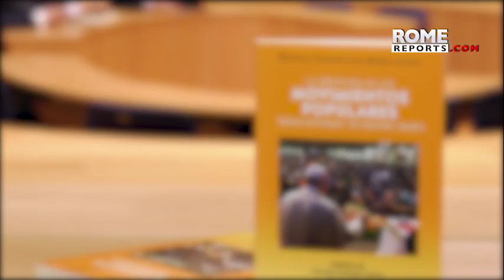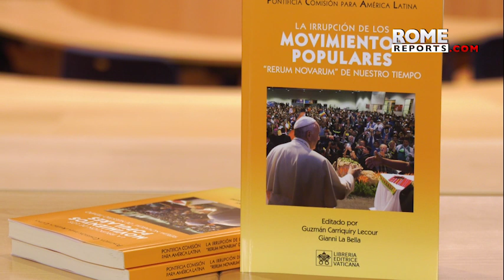Book explains connection between popular movements and Pope Francis' Magisterium